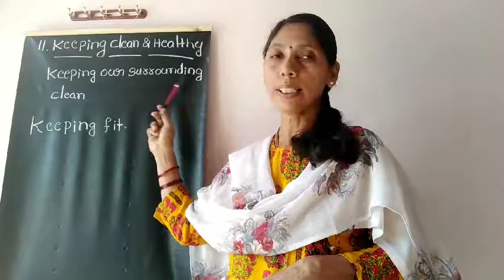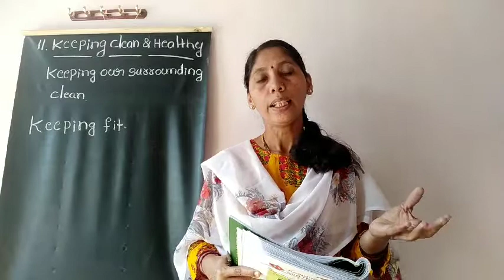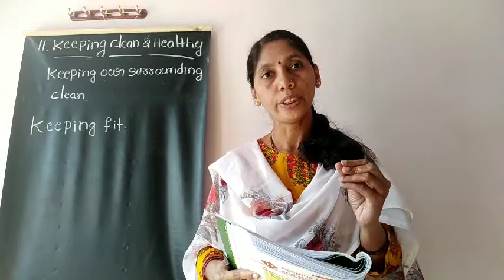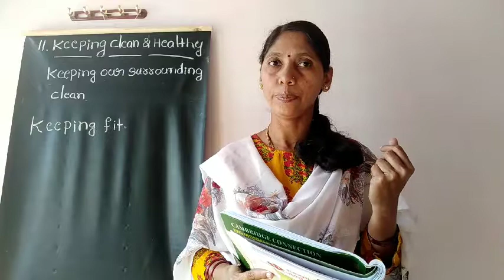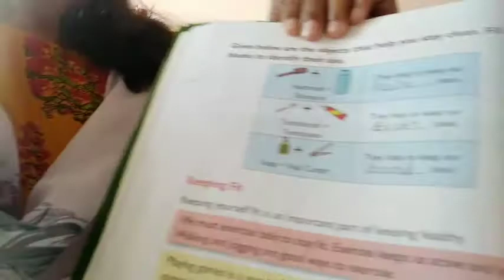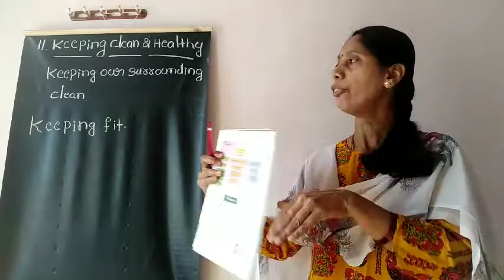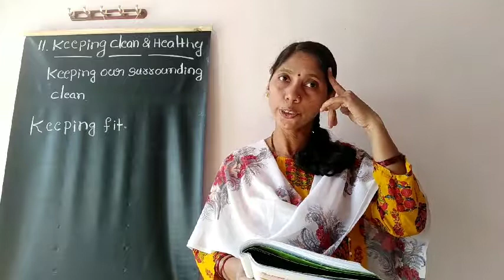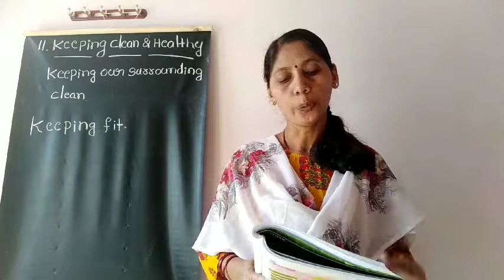Class 1st Environmental studies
Keeping clean and healthy
Environmental studies